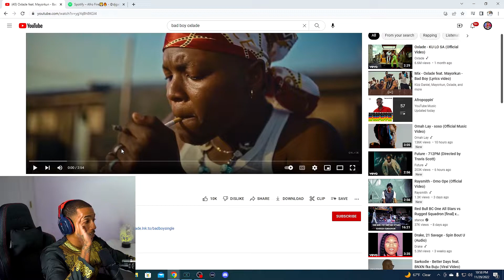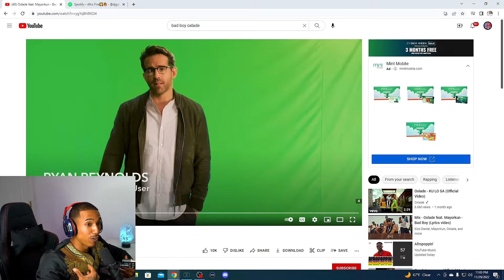Bad Boy | REACTION!! - Oxlade feat. Mayorkun / OXLADE IS BACK!!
First time listening and reacting to the new song "Bad Boy" by Oxlade featuring Mayorkun. This song is an absolute banger and the music video is a whole vibe!!

What song should I react to next?